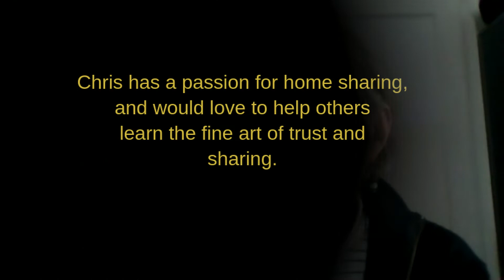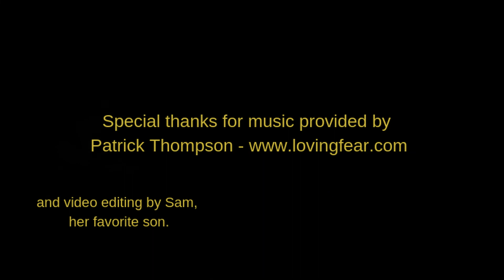Day 23 Chris Andrews Inner Wisdom Project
What is your deal with the Universe?

Have you ever considered your role on the planet?  Have you ever thought about what you have to offer to support someone else?  These are questions that Chris asks herself every day.  She defines herself as a lifelong learner, who is working to learn as much as she can, and especially about other people.

Chris worked on a 30 year project to build a boat, taking welding courses, and charting her own path of passion to be on the ocean.  She didn't let obstacles stand in her way, she pushed until she made her way in the world.

Listen as Chris shares her Inner Wisdom and deal with the Universe.

Special thanks to Patrick Thompson and Sam Theriault for video editing.